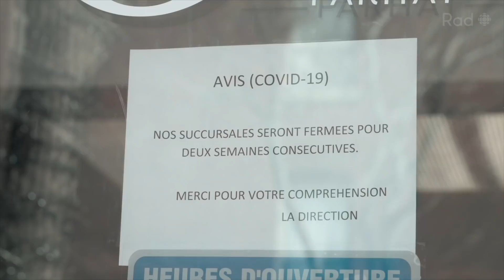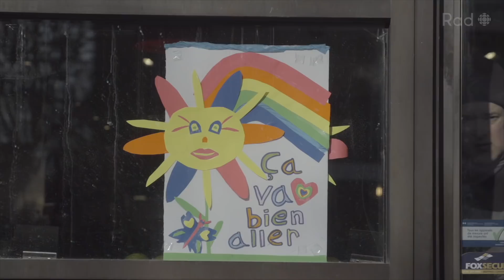Travailler dans une épicerie en pleine pandémie | Actualité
Rester à la maison pour se protéger contre le virus est un privilège que n'ont pas ceux qui fournissent des services essentiels. Parmi eux, il y a bien sûr les médecins et les infirmières. Mais il y en a d'autres qui occupent des emplois moins payants, moins célébrés, et qui doivent continuer de côtoyer des centaines, voire des milliers de personnes par jour... en pleine pandémie. Comme les travailleurs des épiceries. Voici leur témoignage.

Une vidéo de Nicolas Pham, Sébastien Gaudet et David Valiquette.